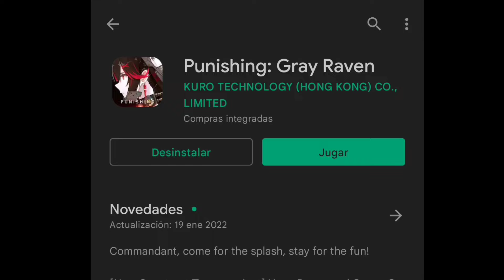Punishing Gray Raven de relleno :v